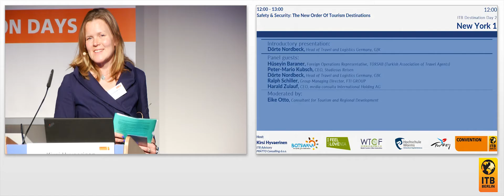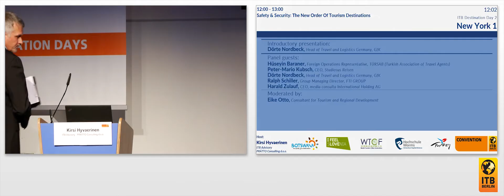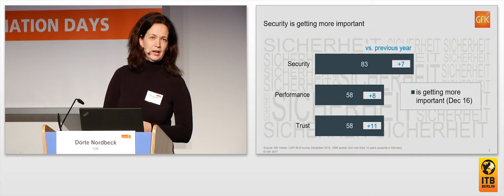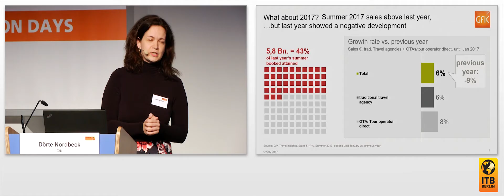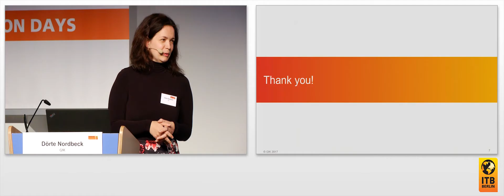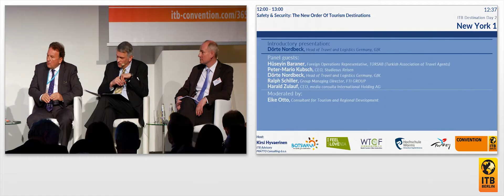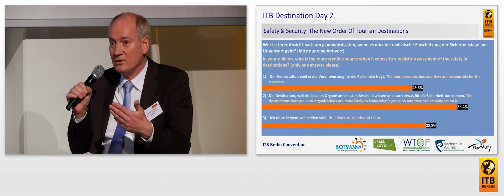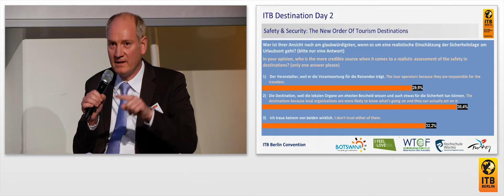Safety & Security: Die Neuordnung touristischer Destinationen 🇩🇪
Regionale Krisenherde und Terroranschläge verunsichern Reisende und lenken gewohnte Reiseströme um wie nie zuvor. Asiatische Reisende meiden Europa, europäische Reisende bleiben im eigenen Land oder verzichten ganz auf Reisen. Wegbrechende Touristenzahlen stürzen Destinationen in tiefe wirtschaftliche Krisen, als sicher wahrgenommene Destinationen erleben einen unerwarteten Touristenboom. Wie verlagern sich die Reiseströme und wie verändert sich die touristische Weltkarte derzeit? Mit welchen Sicherheitslösungen und Kommunikationsstrategien lässt sich Tourismusnachfrage stabilisieren?

Moderation:
Eike Otto, Berater für Tourismus und Regionalentwicklung, sustainable-tourism.com

Podiumsgäste:
Hüseyin Baraner, Auslandsvertreter, Türkischer Reisebüroverband TÜRSAB
Peter-Mario Kubsch, Geschäftsführender Gesellschafter, Studiosus Reisen
Dörte Nordbeck, Head of Travel and Logistics Germany, GfK

Ralph Schiller, Group Managing Director, FTI GROUP
Harald Zulauf, CEO, media consulta International Holding AG

Top-aktuell: ITB 365 bietet zur Vertiefung die neue Workshop-Reihe „Sicherheit für Destinationen, Hospitality and Travel“ an. Nähere Informationen finden Sie hier: